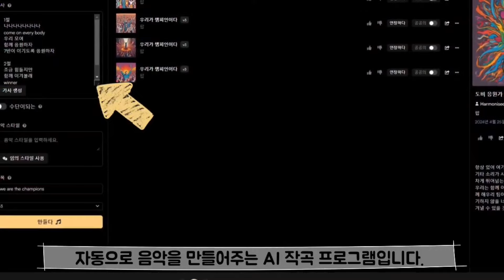AI로 우리 반 응원가 만들기 [The-K 크리에이터]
끊임없이 발전하는 AI 프로그램의
무궁무진한 활용도!

이제는 AI가 작곡까지 한다고요?

AI 프로그램으로
우리 반의 개성이 담긴
특별한 응원가를 만들어 보아요!

이 영상은 The-K 크리에이터 신하은 선생님이 제작했습니다.